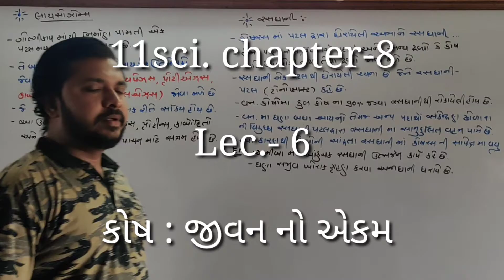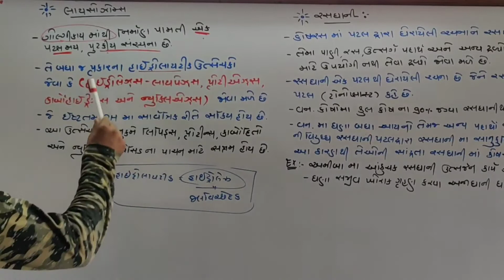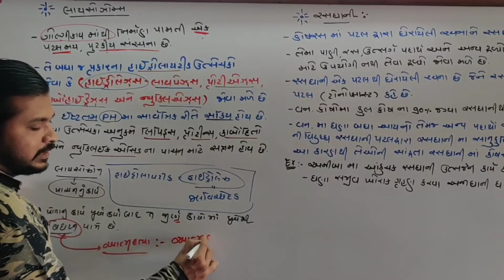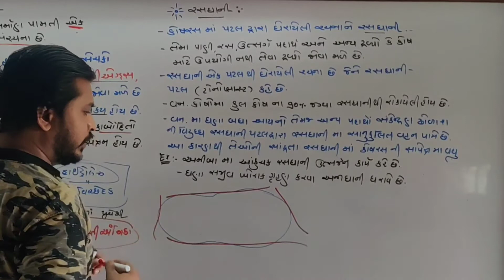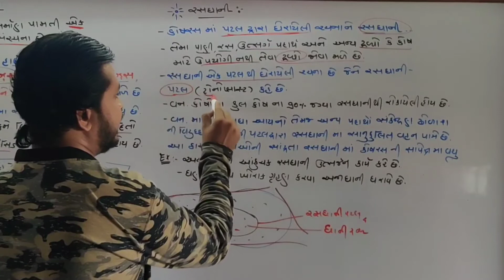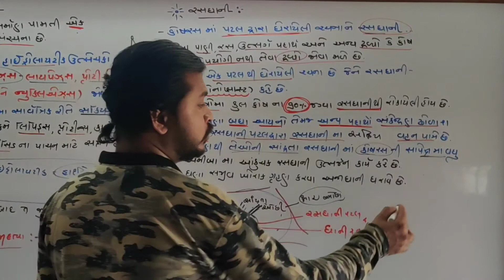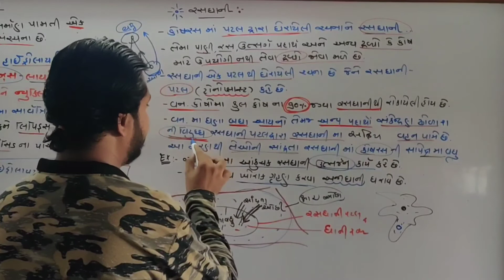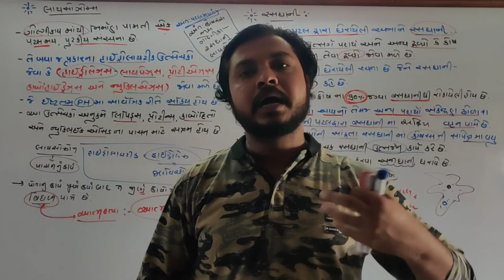11sci. Chapter -8 [Lec. - 6]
કોષ : જીવન નો એકમ

રસધાની

લાયસોઝોમ